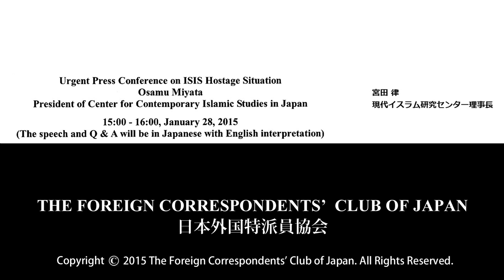Osamu Miyata: Urgent Press Conference on ISIS Hostage Situation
Osamu Miyata: President of Center for Contemporary Islamic Studies in Japan